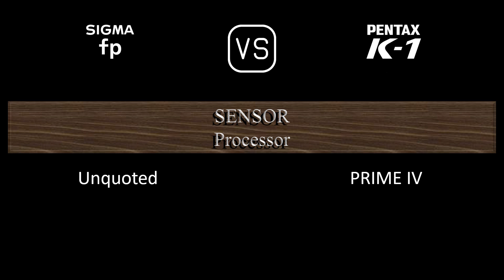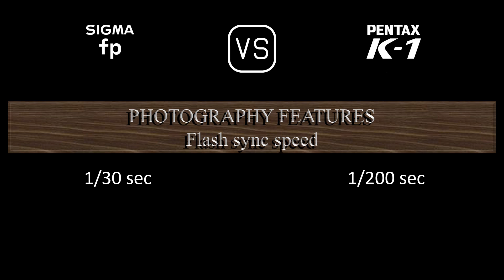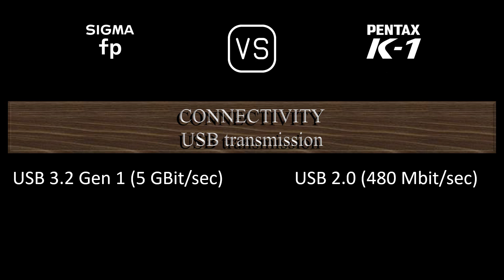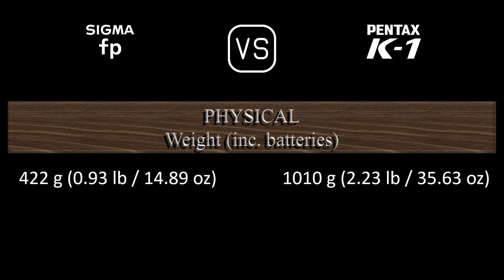Sigma fp vs. Pentax K-1: A Comparison of Specifications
This video overviews the Sigma fp and the Pentax K-1 in a parallel comparison of specifications.

00:24 LAUNCH
00:32 BODY
00:41 SENSOR
01:05 IMAGE
01:21 OPTICS & FOCUS
01:50 SCREEN
02:10 VIEWFINDER
02:26 PHOTOGRAPHY FEATURES
03:27 VIDEOGRAPHY FEATURES
03:43 STORAGE
03:47 CONNECTIVITY
04:16 PHYSICAL
04:36 MISC